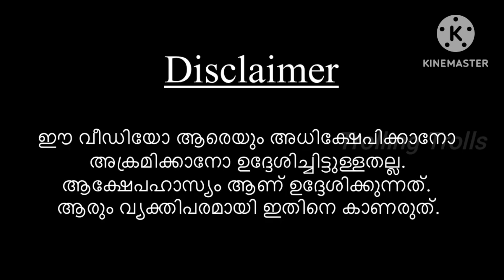VN : 29 - സഖാവ് ഇറങ്ങി ഓടി AFSAL VS YUVARAJ GOKUL.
its a troll video created based on the interview between Afsal and Gokul.
please consider it as a joke.
don't take it personal.
its just for fun
just for entertainment and comedy.